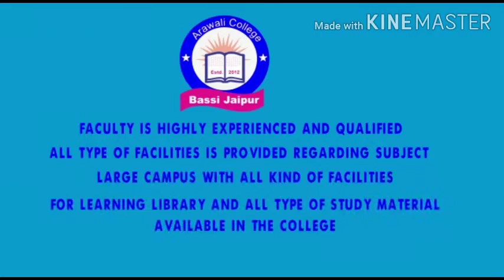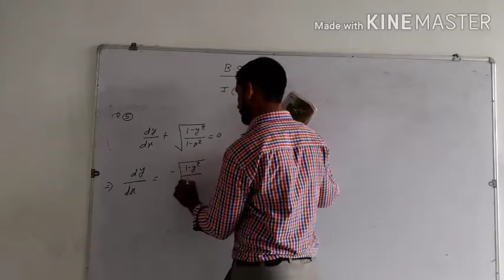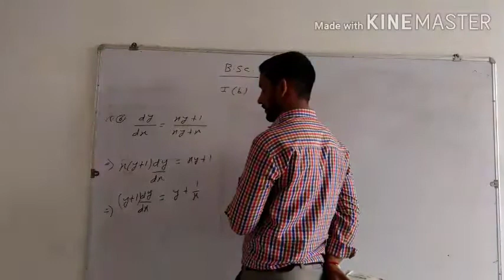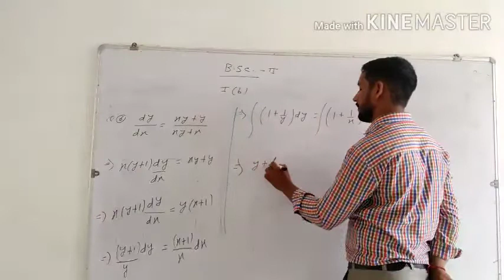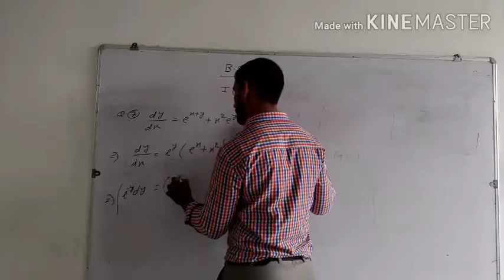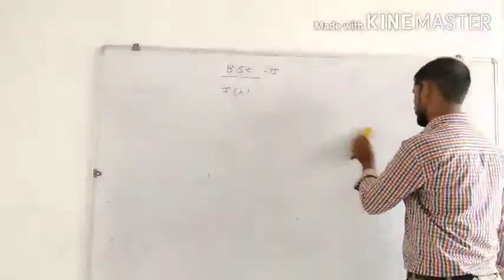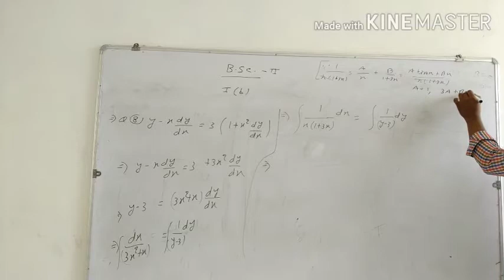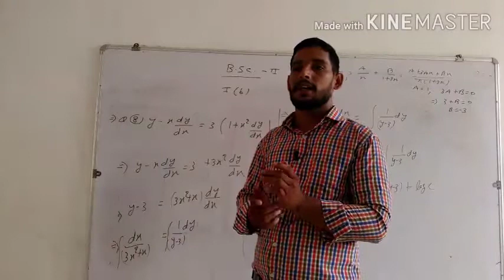B.Sc. Second Year Class Sub.Maths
maths,b.sc.